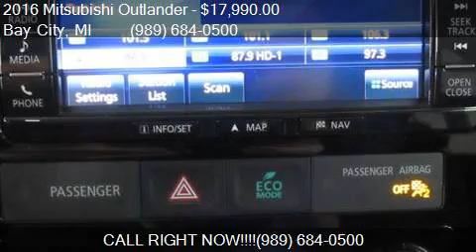2016 Mitsubishi Outlander ES AWD 4dr SUV for sale in Bay Cit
This 2016 Mitsubishi Outlander ES AWD 4dr SUV is for sale in Bay City, MI 48706 at SHOWCASE MITSUBISHI.

Engine: 2.4L I4
Transmission: CVT
Color: Mercury Gray
Mileage: 18326
Contact SHOWCASE MITSUBISHI 1242 SOUTH EUCLID AVENUE Bay City, MI 48706 to test drive this 2016 Mitsubishi Outlander ES AWD 4dr SUV today.